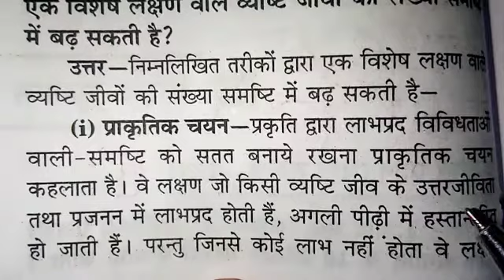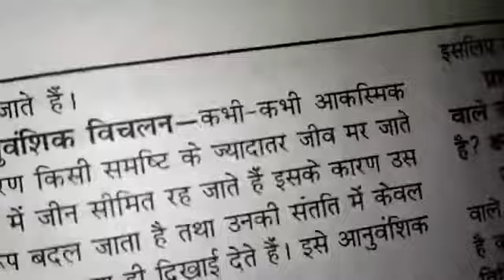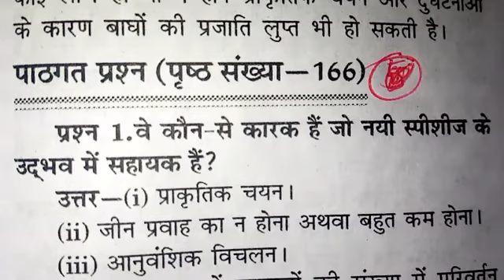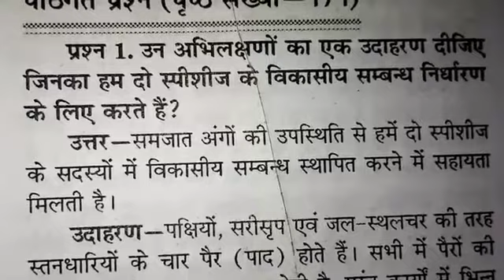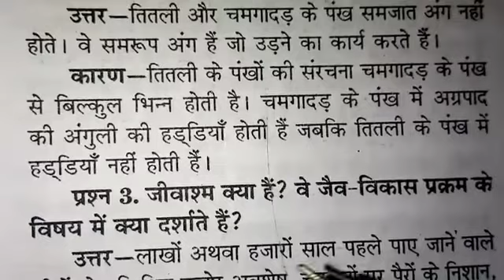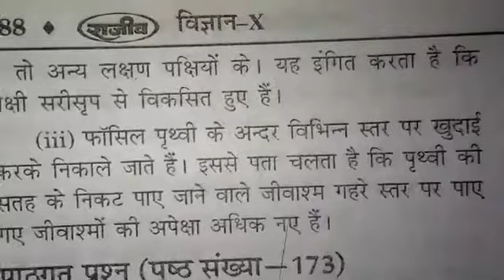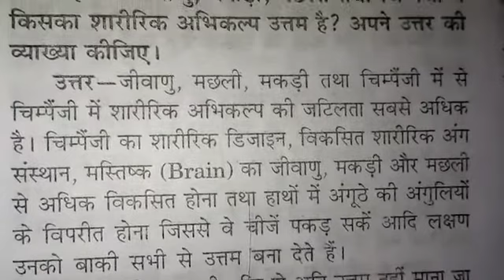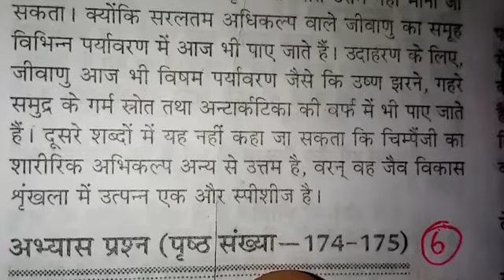Class 10 lesson 9 part5 {biology }